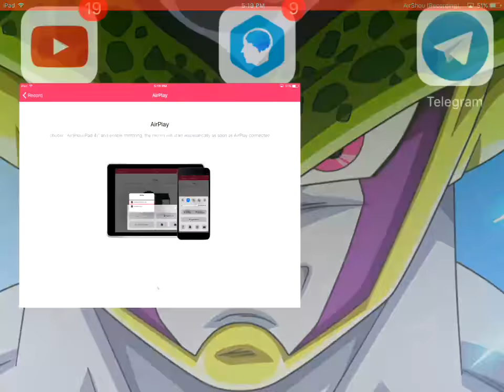Angry bird Epic part 1 | Lets Start the BATTLE!!!!